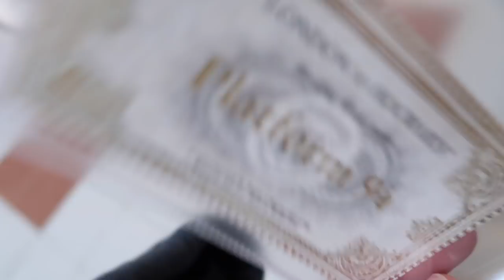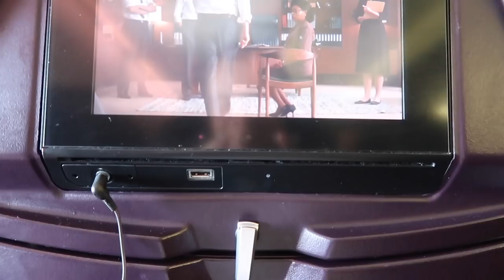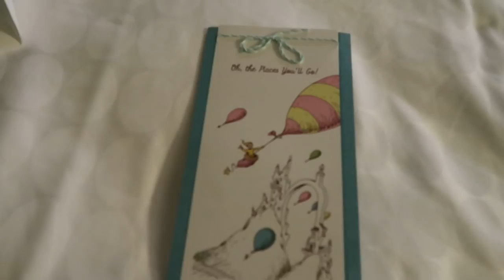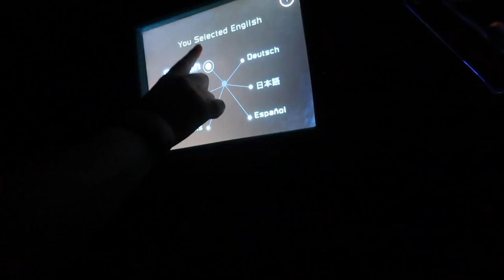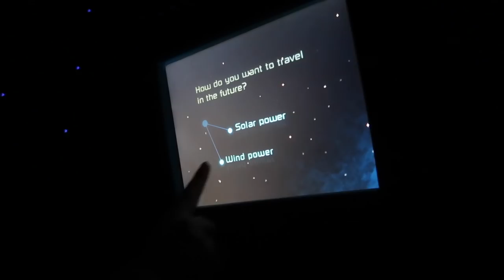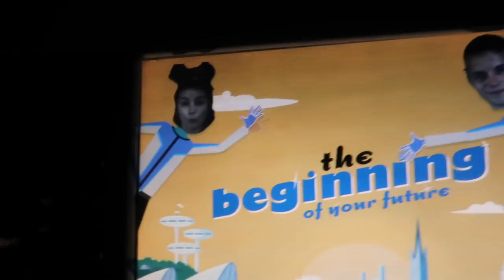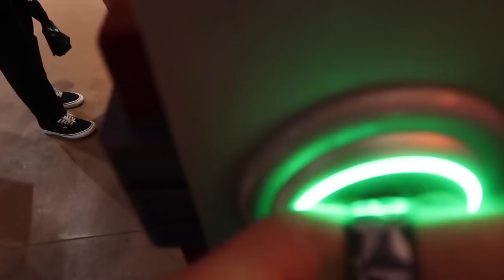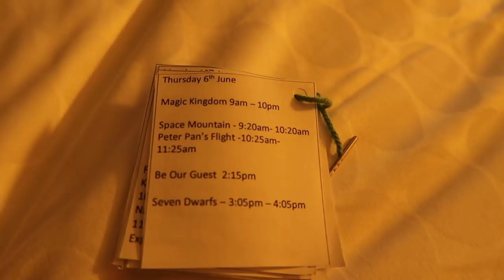Travel Day and Animal Kingdom - Sam and Jody Florida Vlogs - Part One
Welcome to a new Disney vlog series, where I invade my friends solo trip to Orlando! But no, my friend Jody was desperate to get back to Disney and invited this delightful Passholder (Passholder you see) to join her. I pulled a few too many double shifts at work and practically ripped her arm off.

This time, we experience Orlando in June for the first time... I'll spoil it now for you... it's hot.

Part one combines days one and two. Day one covers the ever-fun journey from Gatwick to Orlando International, our arrival at Disney's All Star Sports Resort and an over-confident attempt at Disney Springs.

On day two, we venture into our first Disney World park, Animal Kingdom! We start off in my baby, Dinoland USA, riding Dinosaur and Primevil Whirl. We then get thrown about on Expedition Everest, waltz around the Tree of Life and eat a little too much at Yak and Yeti. Jody experiences Pandora, World of Avatar for the first time and we take a ride on Kilimanjaro Safaris.

After a quick dip in the pool and refresh, we head over to our second park of the holiday, Epcot!. We travel through history on Spaceship Earth, pop into club Cool, drop in with Nemo and Friends and then get absolutely soaked before Soarin' around the world.

If you're a fan of unflattering close-ups then you're gonna wanna stick with this one.

Sam and Jody Florida Vlogs - Part two coming soon!

For anyone wondering where I got the fan